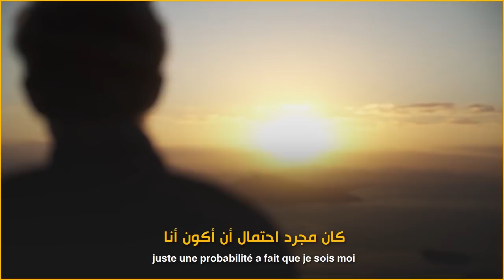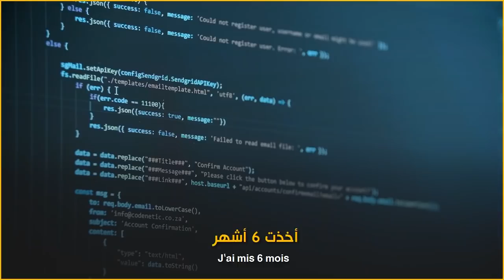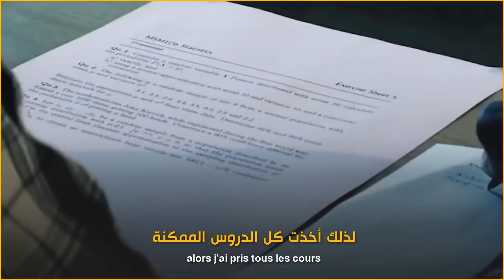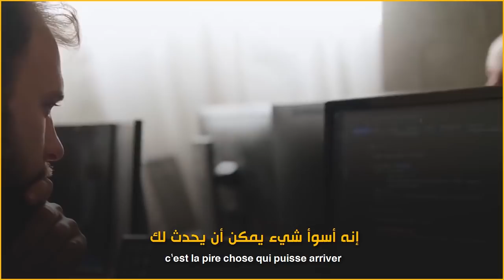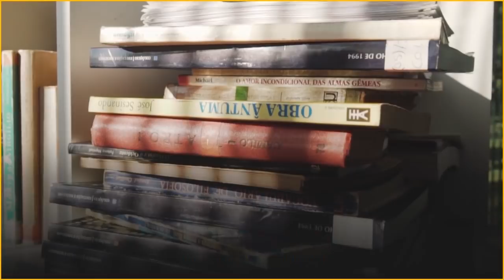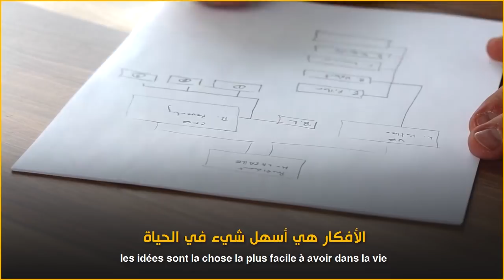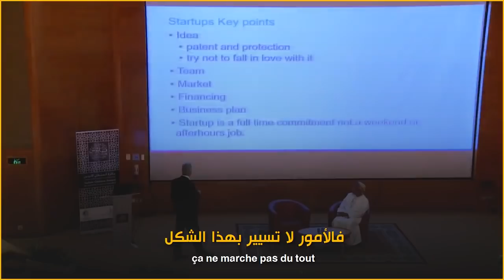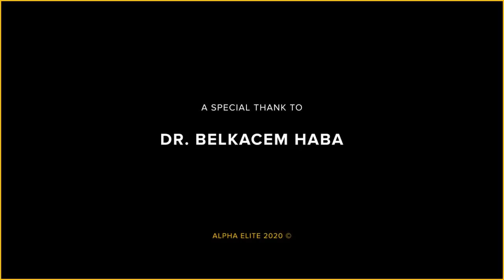Believe in your dreams 2021: Pr. Belgacem Haba (motivational speech)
Believe in your dreams with Dr. Belgacem Haba (motivation video) for the year 2021 ✨

In this video, I wanted to highlight one of the greatest inventors and researchers that Algeria 🇩🇿 has ever known, namely Dr "Belgacem Haba" from the wilaya of El-Oued, in the south of Algeria.

The researcher who has to his credit no less than 1,500 patents in the world and who is ranked among the 100 most eminent inventors in the world in 2012.

Dr. Belgacem explains to us here with humility the important secrets of his success in the field of research and development (R&D), as well as the way in which he made his name adorn in Silicone Valley by creating a development start-up. semiconductors present today in all smartphones, PlayStation and many other devices.

I hope that it will be a source of admiration for you and a source of convincing you that your dreams too are possible with work and perseverance.